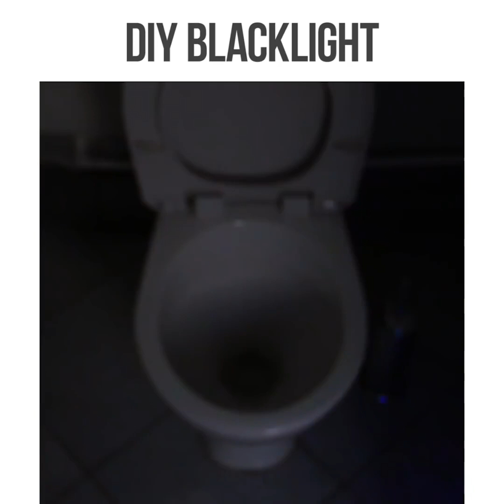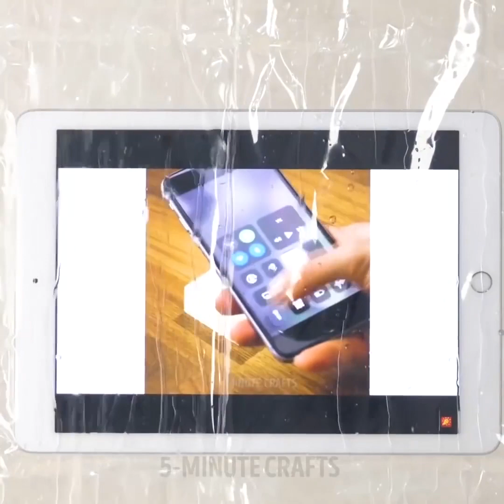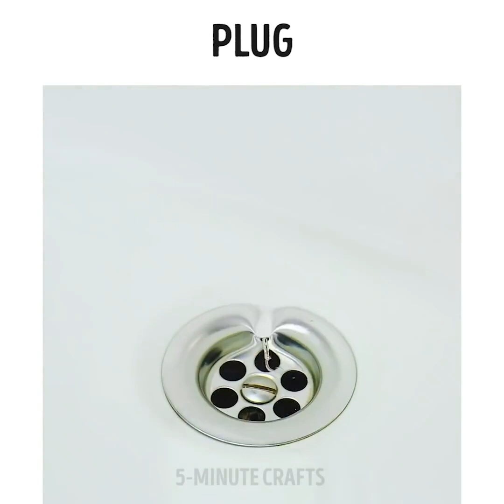11 MACETES FÁCEIS E BRILHANTES QUE VOCÊ NÃO CONHECIA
Truques incríveis para o seu banheiro

Neste vídeo nós gostaríamos de compartilhar com vocês alguns truques geniais para seu banheiro e artesanatos que facilitarão sua vida.

- Mostramos a você como criar sua própria luz negra para verificar se o seu banheiro está limpo.

- Nós mostramos a você como criar um bolso / suporte para o telefone quando estiver no chuveiro.

- Você pode limpar sua escova de cabelo usando uma escova de dentes e mergulhando-a em uma tigela cheia de água, sabão e bicarbonato de sódio.

- Nós mostramos a você como manter uma porta trancada mesmo quando a trava está quebrada.

MINUTAGENS:

0:07 - Faça uma luz negra caseira

1:23 - Uma maneira fantástica de limpar seus acessórios

2:37 - Como organizar seus produtos de beleza

3:38 - Faça a sua própria caixa de toalhas

4:46 - Como limpar uma torneira